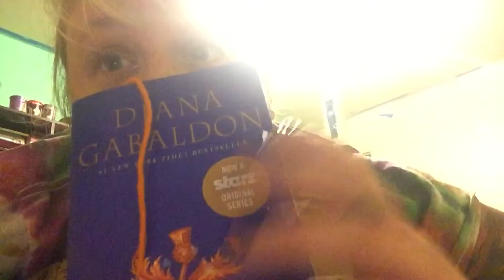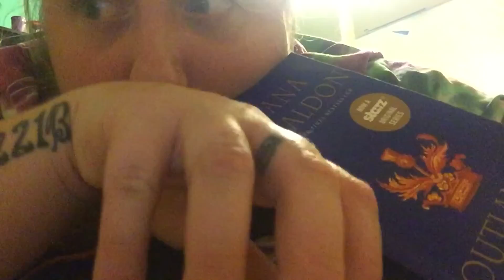Go Into The Light (Vlog 230 of 365)